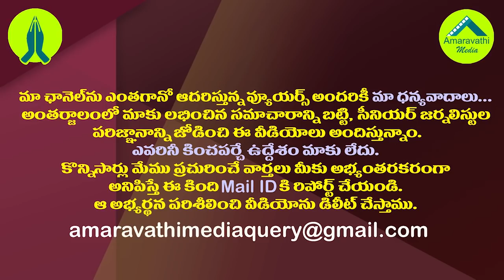జగన్ పెద్దమనసు..చంద్రబాబు ఇలా చేయగలరా?| Jagan Govt Gives Place to Chandrababu in Security Commission